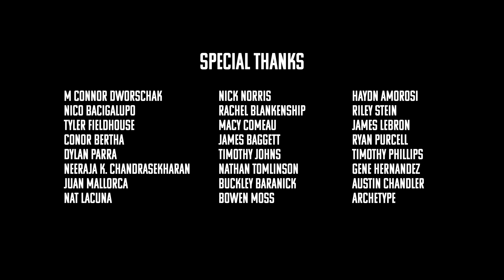Little Geronimo - I'm Fine (Official Music Video)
Check out the video for our brand new single I'm Fine!!

Directed and Edited by: Jason Blakenship
Shot by: Justen Mann and Britt McTammany
Digital Effects: Myles Dante - @mylesdante
Mastered by: Luke Anders Hyatt

Connect with Little Geronimo!

flo.wav - NO GOOD ft. HUAN

LYRICS:
Light the fires all you'd like
Burn down the castle so slow
While I keep quiet eyes on neither of my sides like
You've got what it takes to conquer us right?
If you say so

Throw your arms, throw anything to shake my spine
When I go through hell, I'm fine
I'm fine
When these feelings could close in

Like I'm in love,
But fearing the day when we turn to dust

And while you wake up I'll sleep well at night,
Fooling the camera with tricks and likes, woah
Enjoy yourself, love,
No point in putting the pieces back slow
If you'd like me to go

I'm fine
So try your worst, try anything to shake my mind
I'm fine
I'm fine
I'm fine

Woo!

Song by Little Geronimo